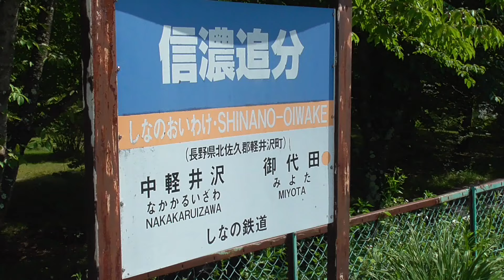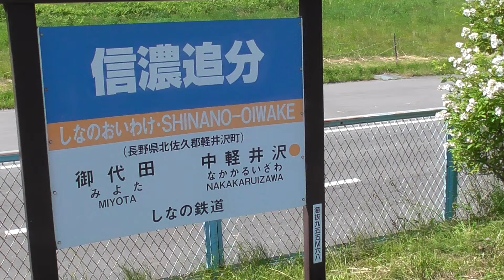2024年6月14日 しなの鉄道 115系 電車 S3編成 湘南色 信濃追分駅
しなの鉄道 115系 電車 S3編成 湘南色
↑軽井沢
クモハ115-1013
モハ114-1018
クハ115-1012
↓長野

しなの鉄道 信濃追分駅　2024年6月14日 撮影